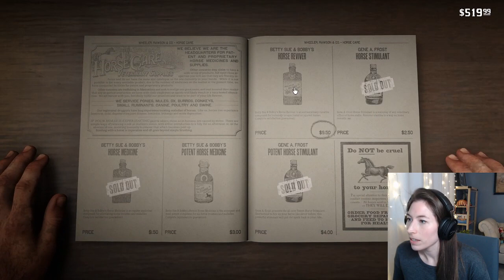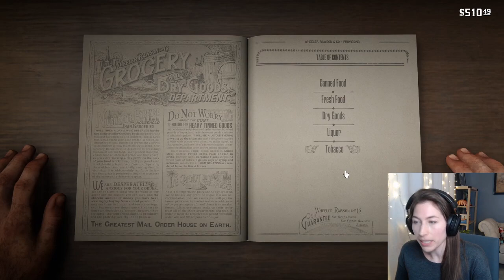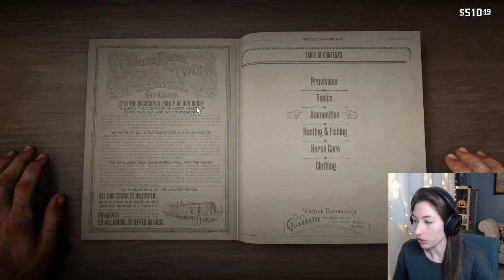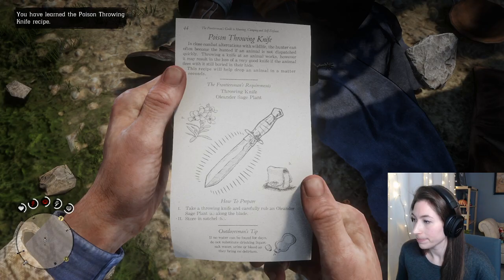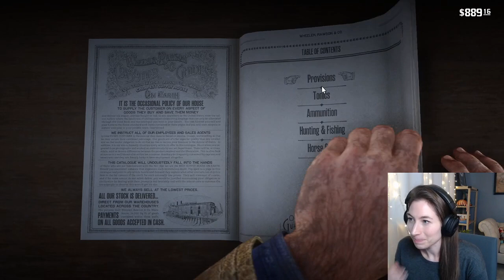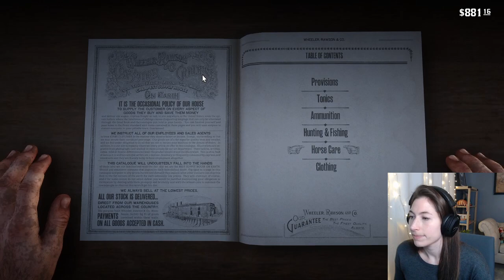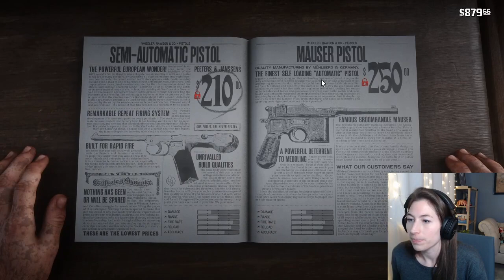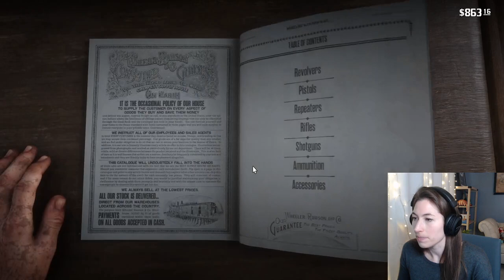TRAIN ROBBERY AND HOME ROBBERY STREAM | First Time Playthrough Ep 7 | Red Dead Redemption 2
Hey, it's Ray! Highlight timestamps below! We did a couple of not nice things this stream... maybe we will change our ways in the future though?

- Stealing an oil wagon (try 1)
- Stealing an oil wagon (try 2)
- Stealing an oil wagon (Third times the charm! ALSO most honorable way to steal the wagon?!)
- Hunting Bison with Charles and an investigation

Tuesday: 8:30pm
Thursday: 8:30pm
Saturday: 2pm
Sunday: 2pm